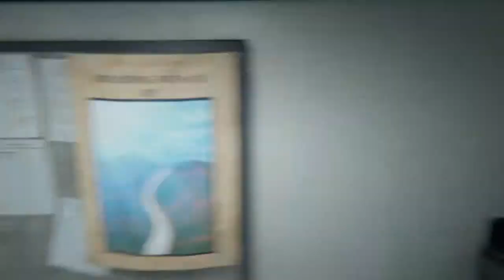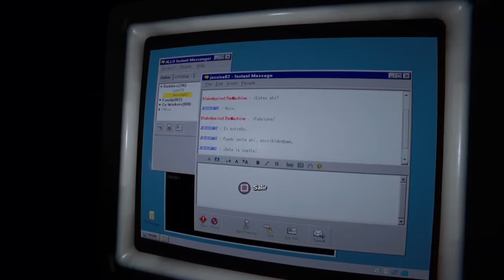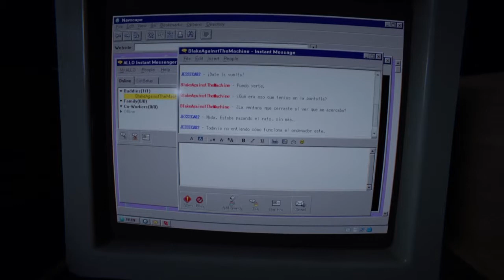*¡Ataques Cardiacos! Conocemos a Los Hijos De Groot* Outlast 2 Gameplay #8